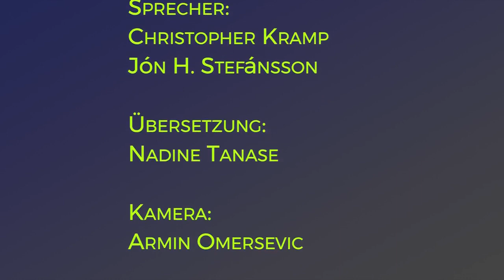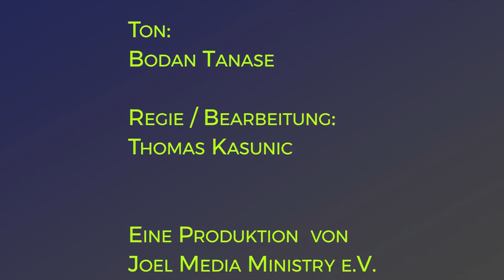Die 7 Posaunen: 5. Frage & Antwort